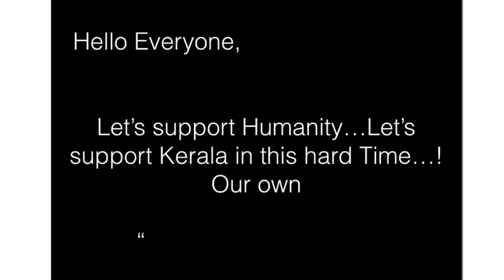kerala Flood 2018 | How and Where Donate For Kerala | Rj Himani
heyKeralaone,
As we all know Kerala facing crucial time from last 20 days and being a human being we all should support Kerala in a hard time.

but where the real problem is?

so many fake people taking money from us in a wrong manner so I wanted to show you guys a proof approved a way to donate where you can donate as much as you can and support Kerala people this site is created by Kerala government which is 100% approved. you can take a receipt from the site also here is the link to the official site -

Support Kerala support Humanity